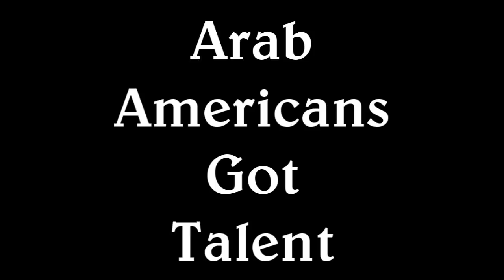Arab Americans Got Talent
The first ever Arab Americans Got Talent event in Brooklyn, NY, features international performers, Yousef Erakat (AKA FouseyTube) and Omar Offendum along with Sami Fanik and Sarah Yang. Hosted by the Arab American Association of New York at the Roulette Theater, the sold-out event brought unnoticed talent to the stage in front of cameras and celebrities.